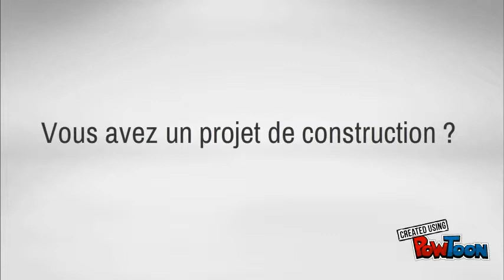RG CONCEPTION - Dessinateur pour vos permis de construire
RG conception réalise vos plans de permis de construire, déclaration préalable, plans d'aménagement, vues 3D, vous aide et vous conseille dans vos projets de construction de moins de 170m²

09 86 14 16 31